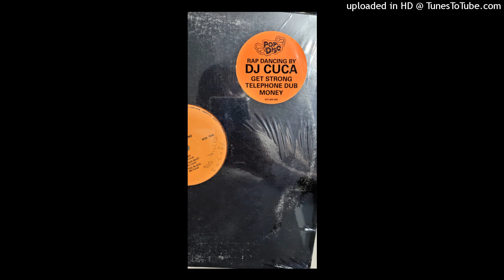CUCA - GET´S STRONG(1990)(HD)